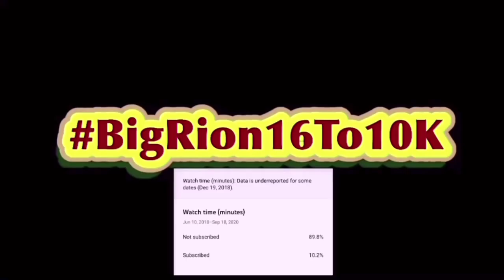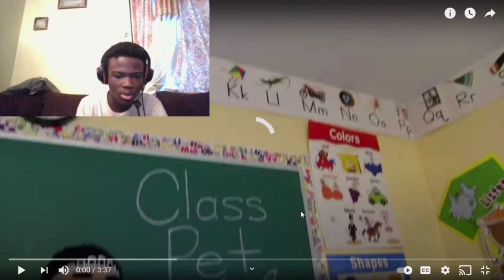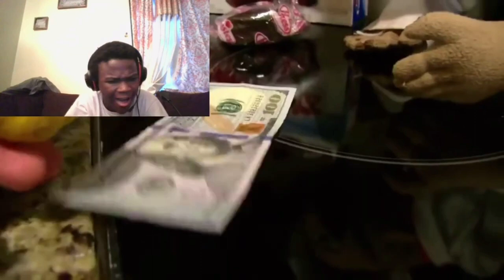SML YTP: Jeffy and Junior’s Stolen Car Reaction!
SML YTP: Jeffy and Junior’s Stolen Car! | BigRion16

Plot: Jeffy and Junior steal Richard’s Car!

Future video idea would love to see sml too do. This would be a good video in my opinion.